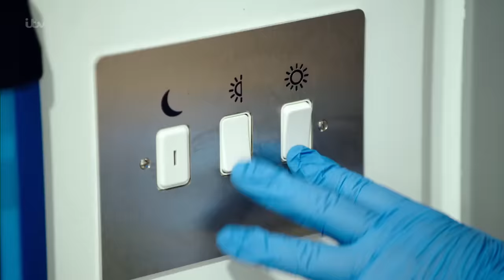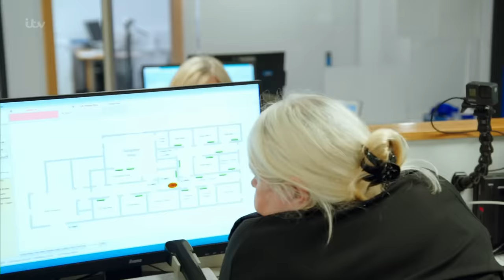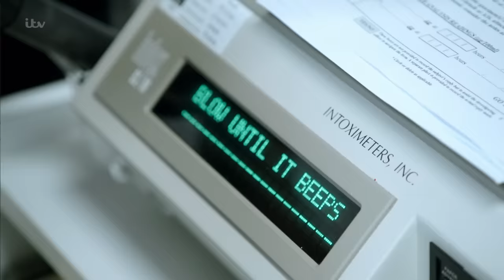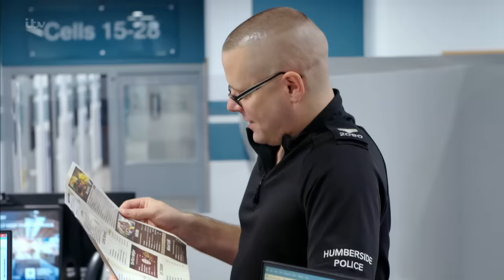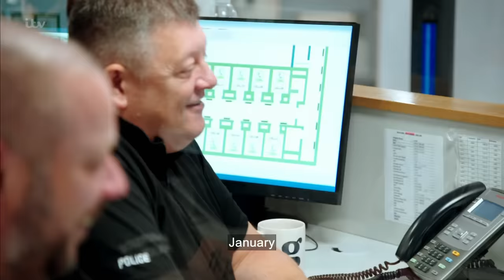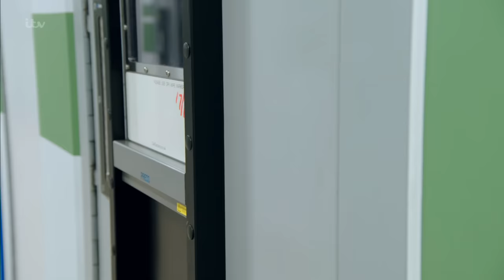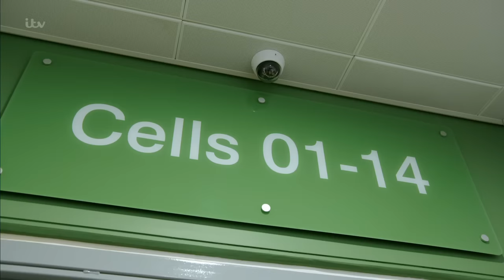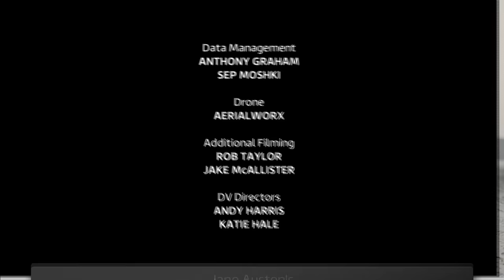Hotel Custody - UK - S01E01 - Halloween Night